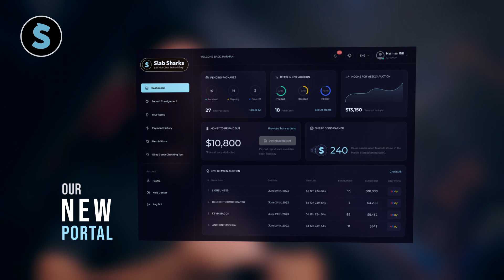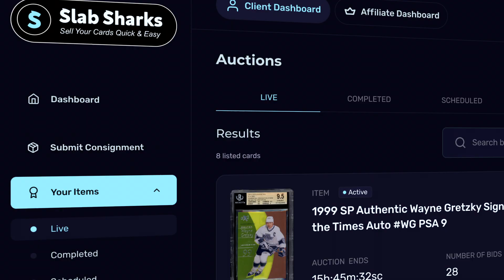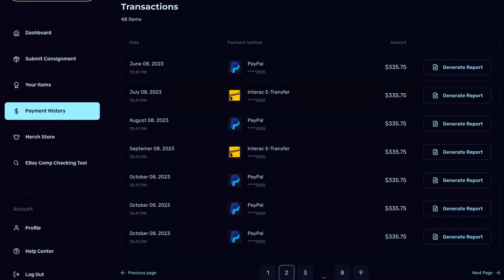Slabsharks Product Announcement Video